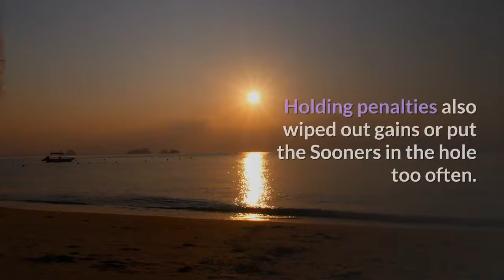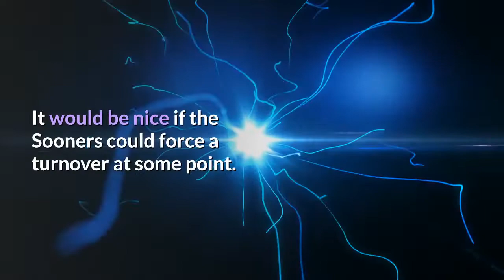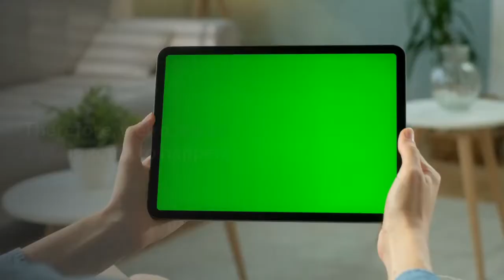Oklahoma Football Sooners self-destruct in 38-35 loss to Kansas State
The entirely undermanned Kansas State Wildcats stormed back in the second half from a 21-point deficit Saturday afternoon to upset the No. 3 Oklahoma Sooners, 38-35. After building up what should have been an insurmountable lead 35-14 lead in the third quarter, the Sooners finished the game looking scared and overwhelmed. Frankly, OU played like a poorly coached team on both sides of the ball. Offensively, touted quarterback Spencer Rattler showed many moments of brilliance in completing 30 of 41 passes for 387 yards and four touchdowns. They were overshadowed by three interceptions, including a poorly thrown ball on OU’s final possession that ended the Sooners’ faint hopes of a comeback. Of potentially greater concern for coach Lincoln Riley and his staff, the OU offensive line got worked over by KSU edge rusher Wyatt Hubert and the rest of the defensive front. The Wildcats sacked Rattler three times, and OU’s QB frequently found himself flushed from the pocket when dropping back. Holding penalties also wiped out gains or put the Sooners in the hole too often. Meanwhile, running back Seth McGowan fumbled in OU territory, which offset a lot of good work done rushing for 78 yards and a score on 13 carries. On defense, the Sooners seemed to have KSU bottled up, making the collapse in the second half all the more befuddling. The Wildcats broke off big plays in the passing game to charge back into contention. QB Skylar Thompson hit RB Deuce Vaughn on a catch-and-run for 77 yards in the third quarter. H-back Justin Gardner had a 78-yard reception. Later, Thompson and Vaughn combined for a 35-yard hook-up to secure a key third down. Thompson had already connected with receiver Chabastin Taylor in the first half for 39 yards and a score. Thompson completed 18 of 25 attempts for 334 yards and a touchdown for the game. The Sooners’ most damaging gaffe probably came on special teams. In the fourth quarter with OU nursing a 35-28 lead, KSU defensive back AJ Parker charged through the line to block a Reeves Mundschau punt. The Wildcats recovered the ball at the OU 38 yard line. Vaughn soon took a handoff 38 yards past a befuddled group of Sooner defenders for the game-tying TD. So what did Sooner Nation learn from this debacle? Rattler may be forcing too many throws. The offensive line doesn’t appear to be as strong as it was billed to be. OU hasn’t figured out its coverage issues. It would be nice if the Sooners could force a turnover at some point. Most importantly, Riley has some work to do with this team from a mental standpoint. You could see it in the carelessness early in the game and the panic later on. Getting his players’ minds right might be his biggest challenge going forward. It’s also just a weird, weird year thanks to COVID-19. Therefore, weird, weird stuff is going to happen. That doesn’t make this loss any less concerning, but be prepared for more chaos to come this season.